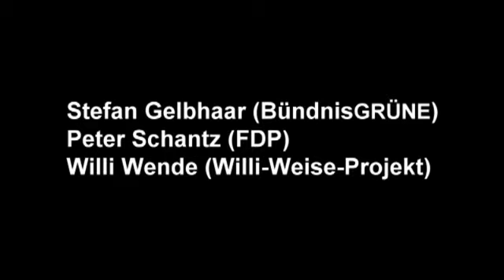Diskussion über Nichtwähler anlässlich der Bundestagswahl (Ausschnitt)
INFORMATIONSVERANSTALTUNG DES WAHLZUSAGE-PROJEKTS ZUR BUNDESTAGSWAHL

"Hohe Wahlbeteiligung wünschenswert"

Bei einer Podiumsdiskussion im Berliner 'Kunsthaus Tacheles' anlässlich der nahenden Bundestagswahl herrschte unter Vertretern der Oppositionsparteien, wenn auch mit sehr unterschiedlichen Begründungen, Einigkeit darüber, dass eine hohe Wahlbeteiligung für das politische System sehr wünschenswert sei.
Der Landesvorsitzende der Berliner BündnisGRÜNEN Stefan Gelbhaar erinnerte daran, dass für das Recht, demokratisch wählen zu dürfen, Menschen weltweit ihr Leben riskierten und in Deutschland vor gerade einmal zwanzig Jahren ebenfalls viele Bürgerinnen und Bürger große Gefahren auf sich genommen hätten. Daher bezeichnete er das aktive Wahlrecht als ein besonders wertvolles Bürgerrecht, eine Pflicht zum Wählen schloss er hingegen aus. Abnehmende Wahlbeteiligungen seien kein zwingendes Indiz für Politikzustimmung oder alternativ für Politikverdrossenheit, sie zeugten eher von zunehmender Politikferne. Natürlich schauten viele Bürgerinnen und Bürger auch über den `Tellerrand´. Sie wüssten die durchaus ernsthafte Finanz- und Umweltkrise in Deutschland im Vergleich mit den häufig leider schlimmeren Verhältnissen wie etwa der Hungerkrise in vielen Entwicklungsländern einzustufen. Stefan Gelbhaar unterstrich, dass eine politische Mitgestaltung über das Wahlrecht hinaus bestehe und notwendig sei. Eine lebendige Demokratie gebe es nur dann, wenn möglichst Viele politisch engagiert seien, ihre Interessen einforderten und ihre Möglichkeiten zur Einflussnahme wahrnähmen.

Peter Schantz, der für die Berliner FDP für den Bundestag kandidiert, meinte zwar, dass man an der sinkenden Beteiligung an Wahlen in der Bundesrepublik durchaus eine Entfremdung zwischen der Politik und den Wählern festmachen könne. Andererseits verwies er auf Länder wie die USA, die trotz allgemein recht niedriger Wahlbeteiligungen durch eine vergleichsweise hohe Zufriedenheit mit dem politischen System gekennzeichnet seien. Wie die Vereinigten Staaten kürzlich gezeigt hätten, sei dort im Falle politischen Wandels auch eine kurzfristige Mobilisierung ehemals uninteressierter Menschen möglich, sich in das demokratische Geschehen einzubinden. Dies wäre unter ähnlichen Umständen auch in Deutschland vorstellbar.

Willi Wende, Direktkandidat des WILLI-WEISE-Projekts, das Politik ohne Parteien voranbringen will, vertrat die Meinung, dass sich viele Politiker niedrige Wahlbeteiligungen als negatives Feedback der Bürger selbst zuzuschreiben hätten. Als Beispiel für berechtigten Unmut nannte er das zu erwartende 'Durchboxen' des die Kennzeichnungspflicht für Lebensmittel schmälernden Codex Alimentarius durch den Bundestag nach den nächsten Wahlen. Somit hätten Menschen immer wieder das Gefühl, die Politik würde gegen ihre Interessen arbeiten. Dies könne jedoch durch mehr Elemente direkter Demokratie verhindert werden.
Hartmut Lühr vom satirischen Projekt WAHLZUSAGE vertrat die Auffassung, dass die Bürger auf jeden Fall wählen gehen sollten. Die etablierten Parteien stünden mittlerweile erfreulicherweise alle für Umverteilung, Gleichstellung und Neuverschuldung, weshalb man sich guten Gewissens wenn nicht für die Partei seines Vertrauens, so doch wenigstens für das kleinste Übel entscheiden könne.